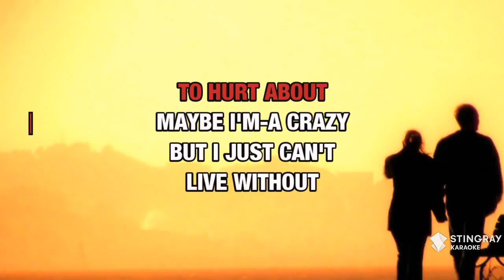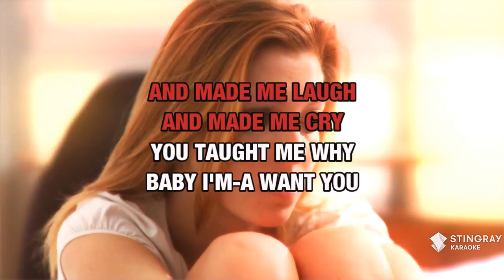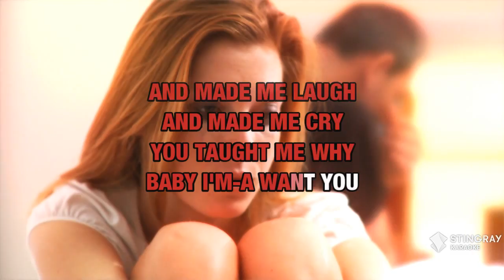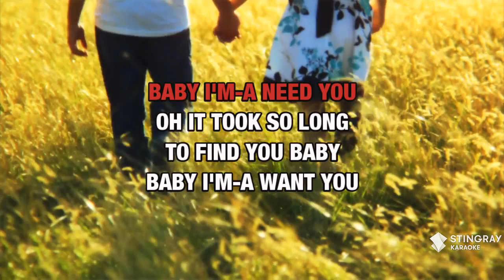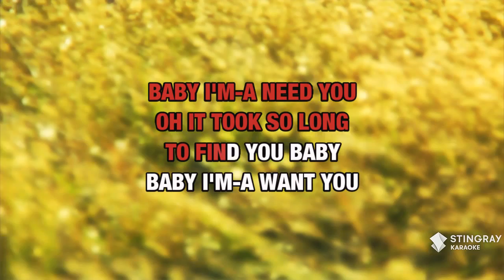Baby I'm-A Want You : Bread | Karaoke with Lyrics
Sing Baby I'm-A Want You : Bread wherever you go with the Stingray Karaoke mobile app.

Or build your own personal karaoke library by downloading an MP4 of Baby I'm-A Want You : Bread from the Karaoke Store